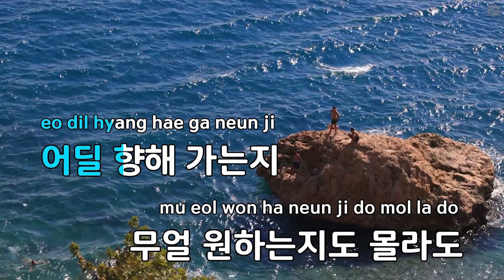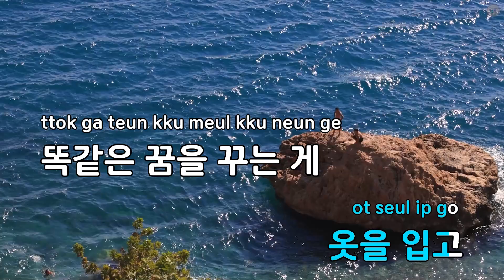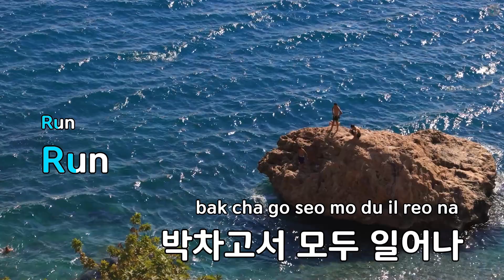Run - 씨엔블루 (KY.58588) / KY Karaoke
★ 곡 정보 ★
번호 : 58588
제목 : Run
가수 : 씨엔블루
작사 : 한성호
작곡 : 정용화,한승훈

Copyrightⓒkeumyoung